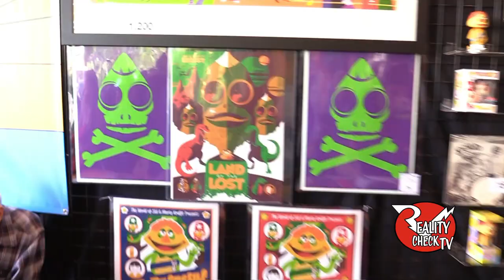Land Of The Lost's Kathy Coleman & Wesley Eure at Krofft Kon 5/21/22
Outtake from episode # 747: we have some fun with Katthy Coleman and Wesley Eure who played siblings Holly & Will Marshall on the Saturday Morning Sid & Marty Krofft classic "Land Of The Lost"!